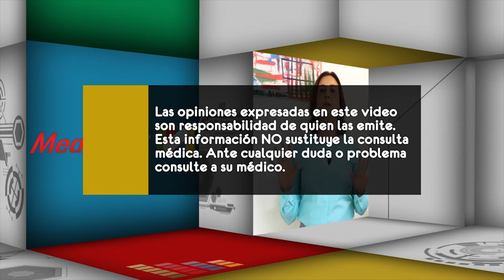¿Cómo puede prevenirse el cáncer de piel basocelular?